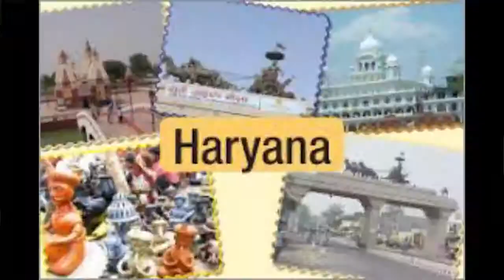#02 Unity in Diversity | Wonder Book of Records - HA School Pimpri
“Unity in Diversity” | Wonder Book of World Record  Year 2018
The organization Hindustan Antibiotics School Primary Unit and Pre Primary Unit  Pimpiri  PUNE – 411018 from Pimpri, Pune, Maharastra, India. This school has set a unique record by organizing an event presenting 1150 students from age group of 3 years to 10 years they all represent the specialty of 29 states of India. They mainly focus on cultural features of each state with the slogan “Unity in Diversity” on December 18,  2018 at
Hindustan Antibiotics School , Pimpri Pune Maharashtra.

01. India Map Flag
02. Maharashtra
03. Jammu & Kashmir
04. Himanchal Pradesh
05. Punjab
06. Haryana